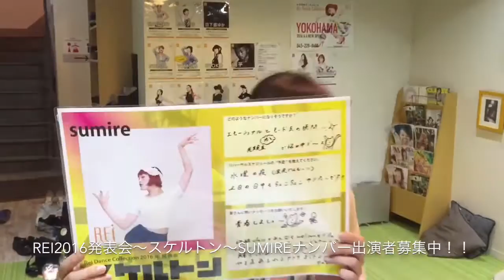Rei2016発表会～スケルトン～sumireナンバー出演者募集中！！